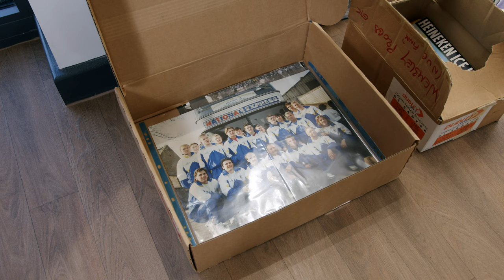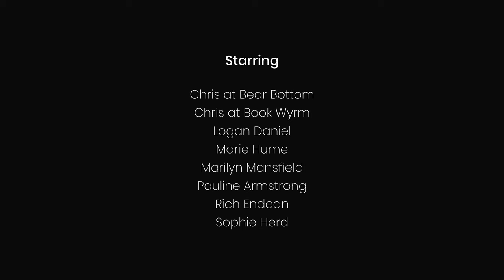Durham Ice Rink Project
We're very excited to announce the trailer for our Durham Ice Rink project. Durham Spray Paints and Carl Joyce - Films & Photography have done a great job at capturing the magic everyone who went there felt. more updates will be coming soon.